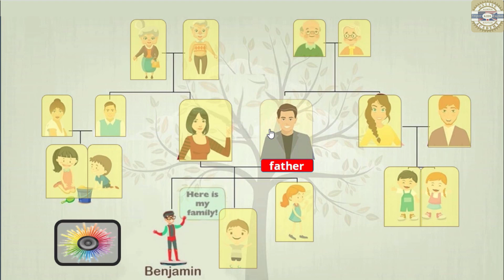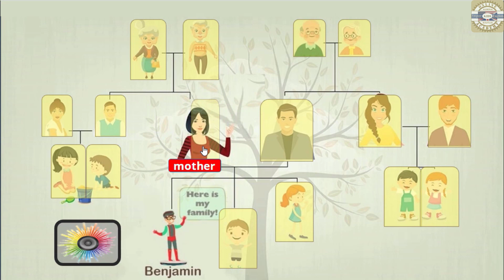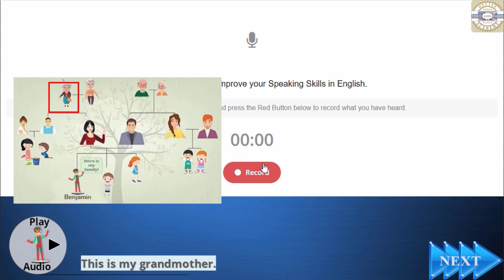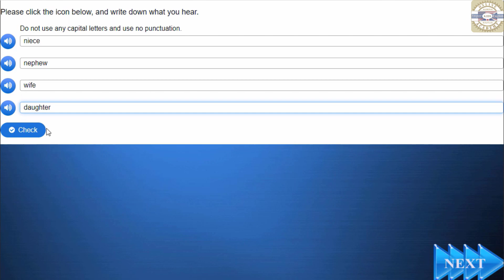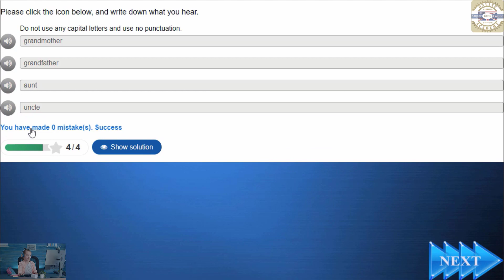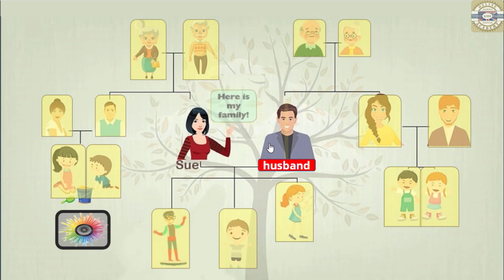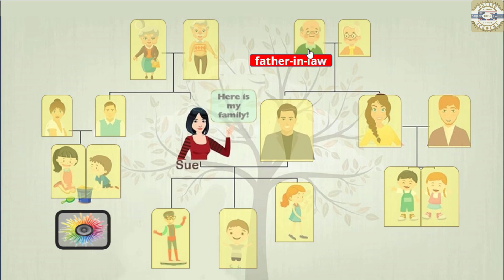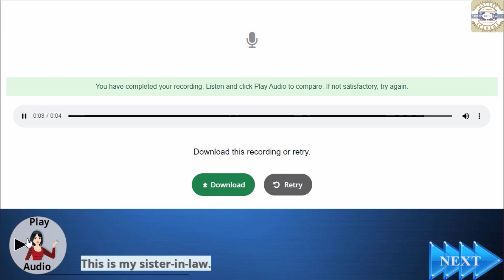Quiz Time. Family Members and Jobs: Consolidation 1 | Do it and Speak English |Chapter 7/Activity 15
Watch the Quiz Time. Family Members and Jobs: Consolidation 1 video to strengthen your skills and improve pronunciation in an easy and fun way. Developing speech skills at a young age is crucial to speak a language fluently and accurately. This video aims to teach children how to identify and pronounce family members accurately in English, which is essential for every student to be familiar with. With easy-to-follow instructions and engaging visuals, our course is perfect for children of all ages and levels.

Developing speech skills at a young age is crucial to speak a language fluently and accurately. Please encourage your kids to watch Quiz Time. Family Members and Jobs: Consolidation 1 educational video repeating each target word and sentence they hear several times.

It's the only complete Video Course on YouTube aligned with Cambridge Pre-A1 Starters level of English, covering all its topics and motivating children to learn and improve their reading, writing, listening, and speaking skills.

We strongly recommend kids watch all the video stories and activities in the Complete Course several times to enhance their English skills permanently.

Chapter 7 of the Video Course is about Family Members and Occupations.

In this Chapter of the Complete Video Course, children learn the Family Members and Occupations. With colorful animations and engaging characters, kids will learn vocabulary related to family members and jobs playfully and memorably.

Also, they will learn about the family members and occupations through fun and interactive videos and learn to talk about these subjects from the basics up. Along the way, they'll learn to say the family members and occupations perfectly and do fun activities to practice what they've learned.

In English, they'll learn mother, father, son, daughter, husband, sister, brother, aunt, uncle, nephew, niece, father-in-law, mother-in-law, cousin, brother-in-law, sister-in-law, grandfather, and grandmother.

Also, they'll learn occupations: businessman, waiter, vet, teacher, taxi driver, policeman, artist, cook, bus driver, pilot, carpenter, nurse, cashier, musician, doctor, lawyer, mechanic, electrician, engineer, farmer, fireman, hairdresser, and judge.

The kids will improve their reading, writing, listening, and speaking skills by watching the related educational videos.

This Chapter offers a fun and educational experience that will keep kids engaged and excited to learn.

Take advantage of this opportunity for your child to learn about family members and occupations in English in a fun and easy way!